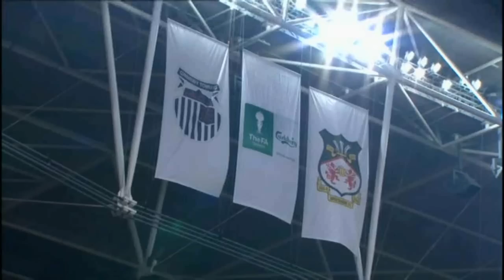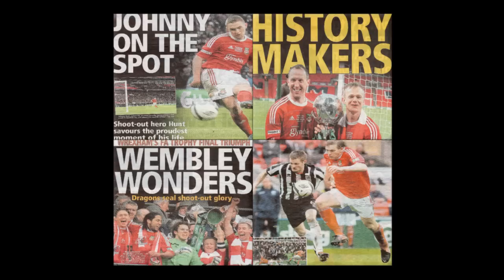F A Trophy Cup Final 2013 Cup Final. Wrexham v Grimsby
Wrexham winning the 2013 F A Trophy Cup at Wembley.
No profit of any kind will be made from the showing of this video. It was uploaded only for the enjoyment of Wrexham FC supporters and football followers everywhere.